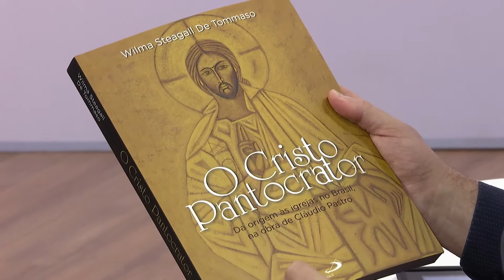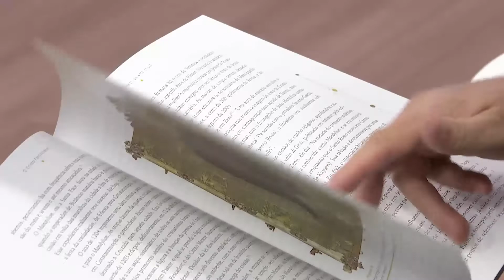Religare - A Arte ligada ao Espaço Sagrado - Bloco 01